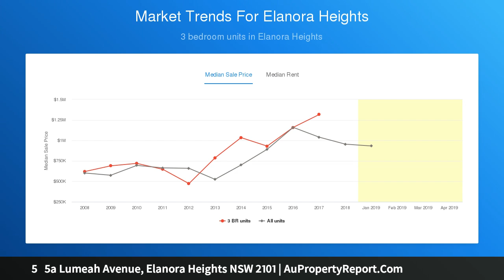5 5a Lumeah Avenue, Elanora Heights NSW 2101 | AuPropertyReport.Com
5   5a Lumeah Avenue, Elanora Heights NSW 2101
Property Type: house
Bedrooms: 5
Bathrooms: 5
Car Space: 3
Contemporary Beach House’s With Impressive Returns